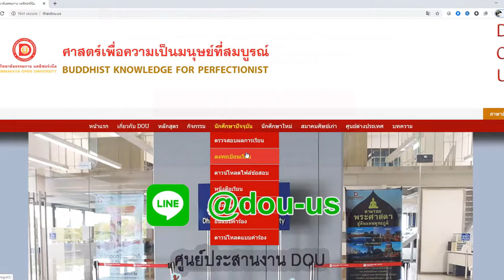DOU รับสมัครและลงทะเบียนเรียน ภาคฤดูร้อน 2563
📕📚 ดีโอยูเปิดการเรียนการสอนความรู้ทางพระพุทธศาสนา ภาคฤดูร้อน ปีการศึกษา 2563 ทางระบบออนไลน์ทุกรายวิชา นักศึกษาสามารถเรียนและทำการสอบจากที่บ้านง่ายๆ ด้วยตนเอง จากอุปกรณ์สมาร์ทโฟน หรือคอมพิวเตอร์ ผ่านทางอินเทอร์เนต
📕เปิดรับสมัครนักศึกษาใหม่และเปิดรับลงทะเบียนเรียน
📝ตั้งแต่วันที่ 3 พฤษภาคม – 31 พฤษภาคม พ.ศ. 2563
📝สมัครเรียนได้ทาง หรือ Line @dou-us
❤️ ❤️ดีโอยูความรู้ธรรมะ ที่ใครๆก็เรียนได้ แล้วพบกันนะคะ